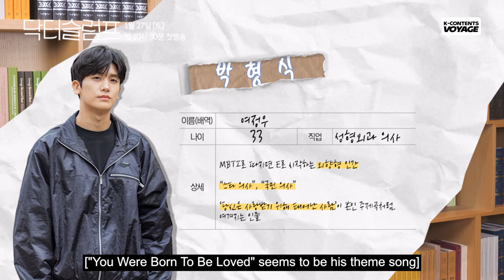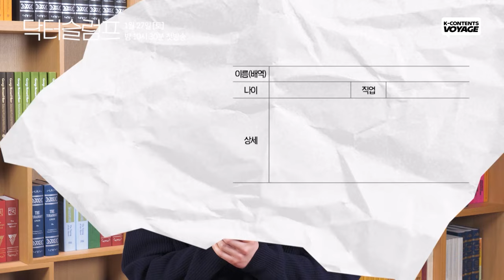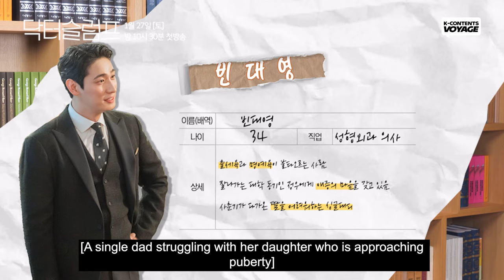(ENG SUB) First Script Reading with Park Hyungsik & Park Shinhye | BTS ep. 2 | Doctor Slump